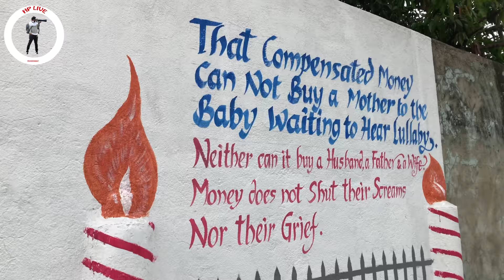JNS Vasai TEAM unique way to pay tribute To The victims of Elphinstone Road Stampede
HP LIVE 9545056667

JNS VASAI TEAM unique way to pay tribute to the ElphinstoneRoadStampede victims through wall painting .We thank MSEDCL Vasai’s Gaikwad Sir and whole staff for their cooperation.The same wall was painted by us 2 years back in the loving memory of our former president Late APJ Abdul Kalam and the wall needed a renovation now .

A team of JNS Volunteers along with renowned artist Subhash Gondhale spent nearly 12 hours across two days in phases to create this beautiful artwork .

We thank all those helped including our friend s Kalpesh Jain, Vaibhav Pai for their generous help in kind .

Team who created this magic :

Sanat S Gavankar ,Onil D'cunha ,Greban D'cunha ,Ashish Parulekar ,Vaibhav Thakur, Sharvari Raut, Rohan Gurav,Nikita Lemos ,Mustafa Abbas, Vishal D'mello, Cosmos D. Silva ,Krucha Pen, Rohan Gonsalves , Shiny Colaco, Akshay Manohar Mhatre ,Prutha Patil ,Subhash Gondhale ,Joy Colaco,Remiya Gonsalves

Concept : Chinmay Gavankar

Artwork and art direction : Onil D’Cunha

Quotes : Shiny Colaco

Arrangements and coordination : Sanat Gavankar